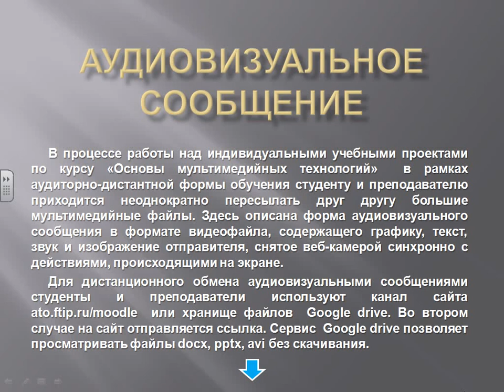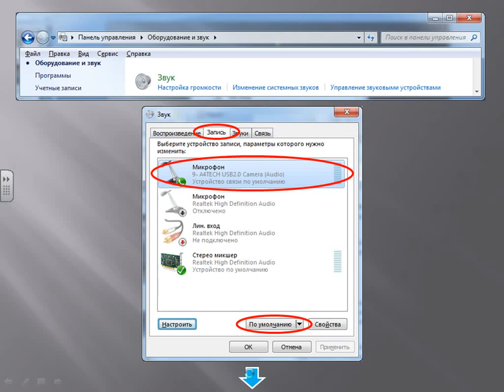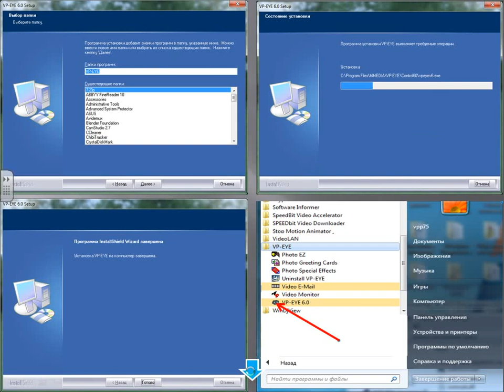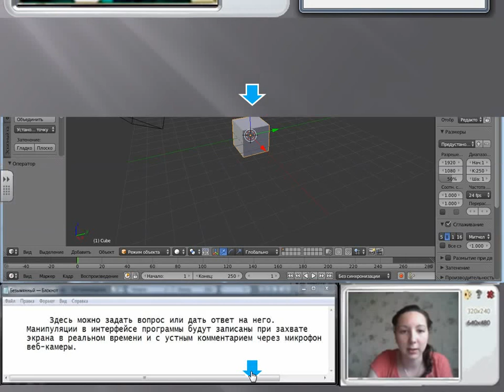Аудиовизуальное сообщение. CamStudio 2.5 beta1